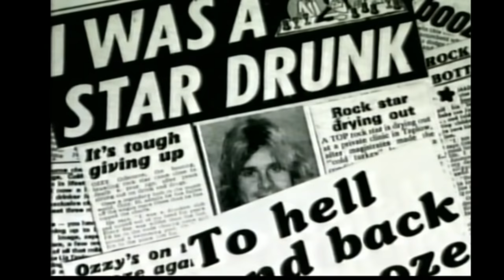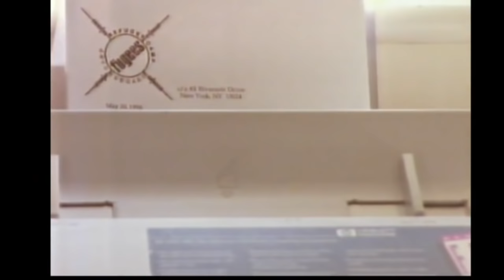Channel 4 - Rock Wives 19th of Oct 1996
Please note I had to trim out some small pieces of the documentary as the youtube copyright bot was blocking entirely.
Broadcast on 19th October 1996 some fantastic stories from the wives of famous rock stars.

Wives Featured in the documentary include:
Sharon Osbourne  married to rock star Ozzy Osbourne.
Shirley Watts, married to Charlies Watts who is the Rolling Stones drummer.
Victoria Clarke, married to Shane McGowan from the Pogues.
Charlotte Rampling, married to Jean-Michel Jarre.
Squeeze ex wives
And more
Please checkout my other VHS Playlists below